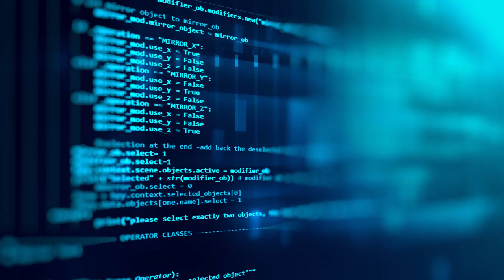The UN Security Council is deadlocked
Can a security council created in 1945 deal with threats of nuclear war, cyber attacks and pandemics?